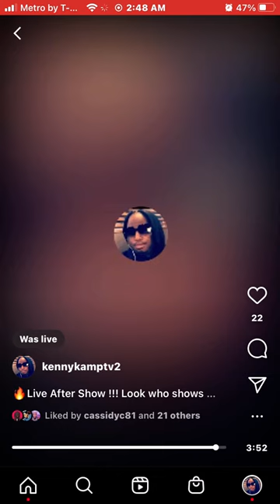MITCH SAY HE STILL LOYAL TO KENNY KAMP